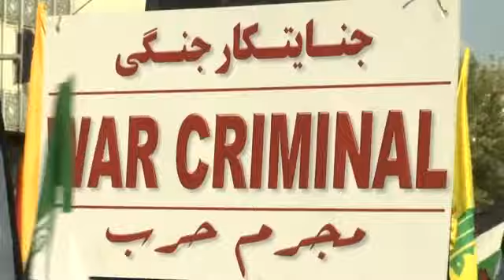Arabia Saudită și Emiratele Arabe Unite, aliații Israelului în Orientul Mijlociu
Israelul are aliaţi importanţi chiar în Orientul Mijlociu. Arabia Saudită şi Emiratele Arabe Unite au  interes să colaboreze cu statul evreu pentru a contrabalansa influenţa Iranului în regiune.